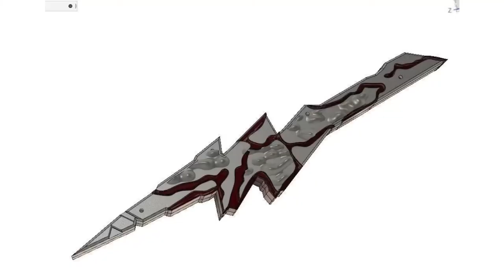I made cicada dagger # The Flash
I made cicadas dagger from the Flash ⚡️.

Apps:
Videoshop
Photos
Camera

Websites:
Google.com
YouTube.com